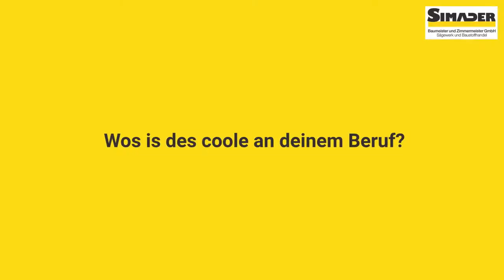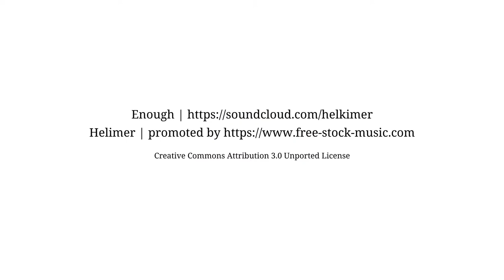SIMADER Baumeister und Zimmermeister GmbH - Lehrlingsvideo Zimmerer